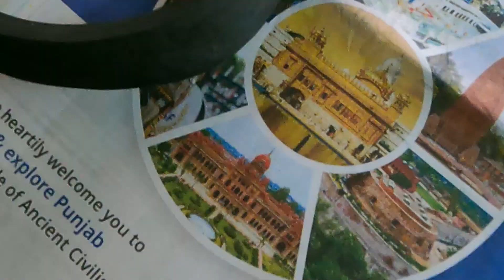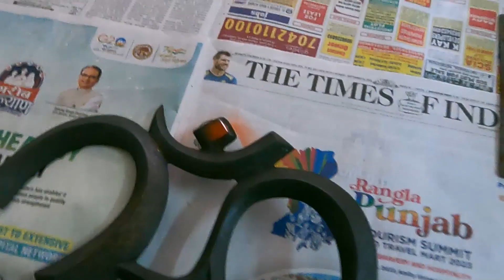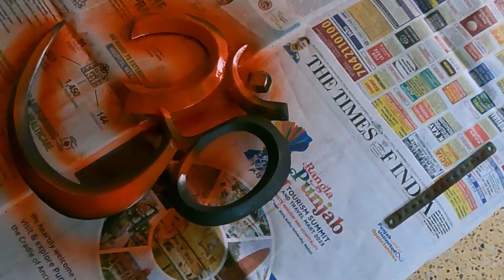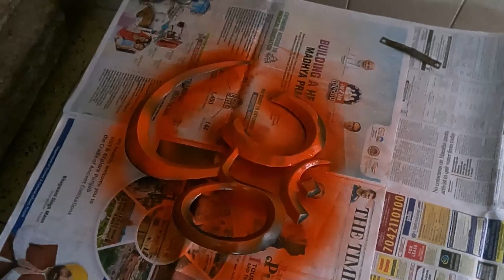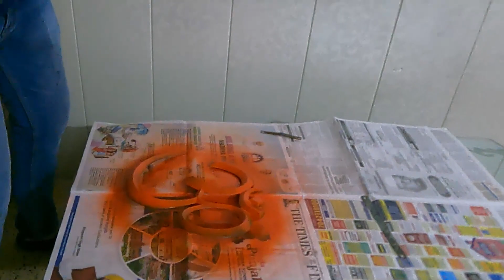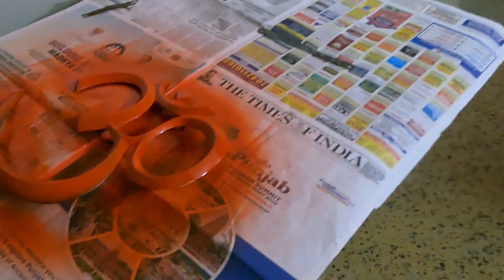Ye kya ho gaya?? 🤔 Spray Paint Vlog |Nitin Bassi 🧡nitinsworld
vlogs
daily vlogs
paint spray
spray
new video
dance video
iphone 15 pro
iphone 15